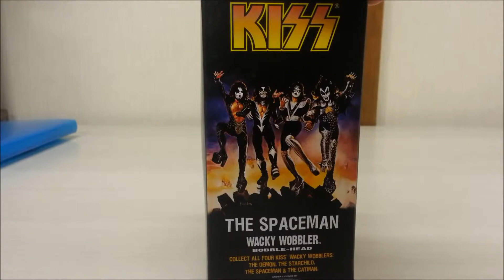KISS エース・フレイリー (Ace Frehley) ザ・スペースマン FUNKO バブルヘッド